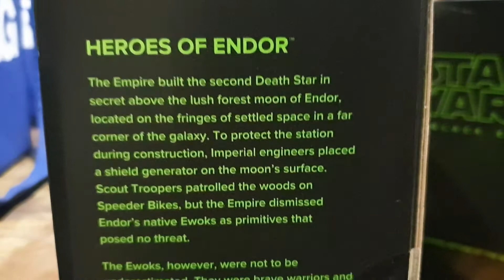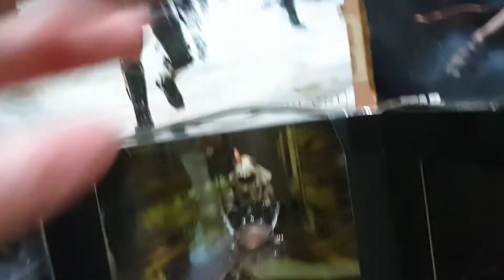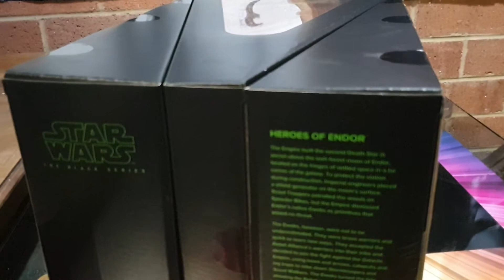HEROS OF ENDOR..6"BLACK SERIES